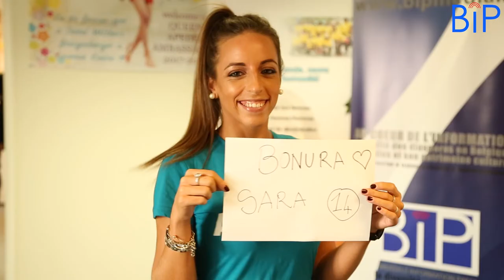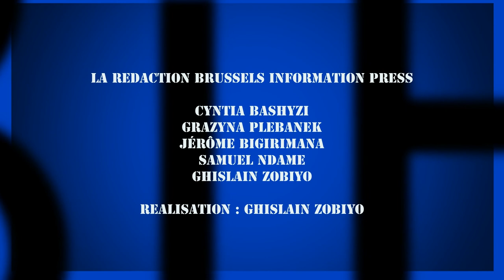Queen APEDEF Ambassador 2017-2018 Dernières candidates en lisse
Les dernières auditions des candidates à l’élection de Queen APEDEF Ambassador (QAA) 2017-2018 ont pris fin samedi 15 octobre 2016 à Bruxelles. Plusieurs candidates se sont une fois de plus manifestées. La liste définitive des  candidates pré-sélectionnées, d'après le jury du casting, sera connue d'ici quelques semaines. En attendant de connaître les futures prétendantes à l'élection de QAA, on peut d'ores et déjà attester, un satisfecit général de l'ensemble des membres du jury du casting par rapport à leurs attentes vis à vis des candidates.

Dans ce reportage, Catherine Flore  Biyack, Porte Parole de l’association APEDF et membre du Jury, du casting, nous donne l'agenda des activités à venir pour l’élection de Queen APEDEF Ambassador 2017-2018. Ghislain Zobiyo.